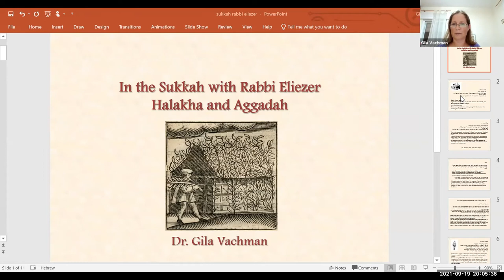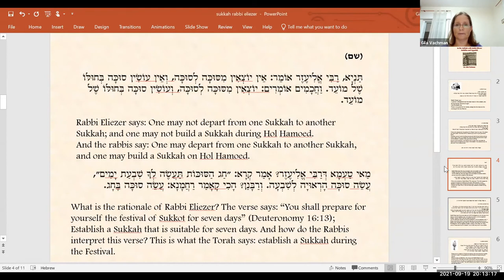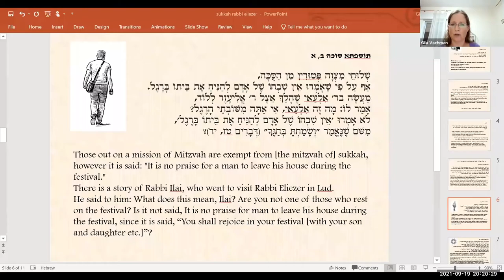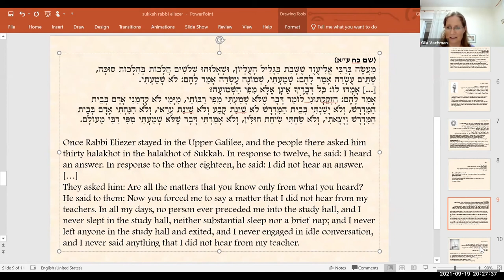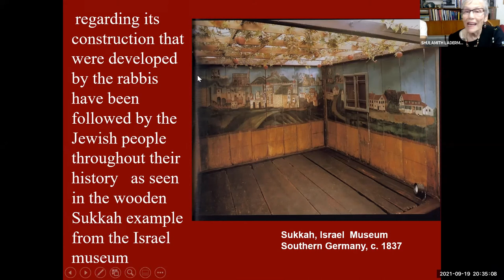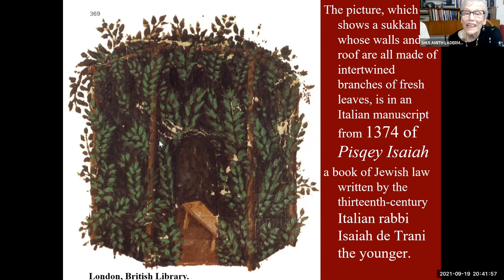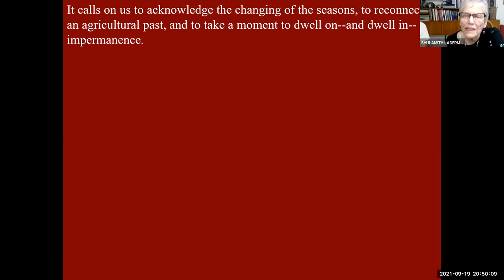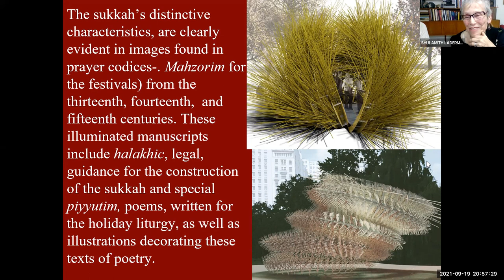Zooming into Sukkot: Four mini lectures by leaders of the Schechter Institutes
Full two-hour program of learning for Sukkot. Each lecture is approximately 30 minutes.
1. Ecclesiastes (Kohelet) and Sukkot: Meditating on the Essence of Joy
Rabbi Benjamin Segal, past President, The Schechter Institute; author of “Kohelet’s Pursuit of Truth”

2. Permanence and Impermanence: Sukkot in the Teachings of the Ishbitzer Rebbe
Rabbi Dr. Reb Mimi Feigelson, Spiritual Mentor and Senior Lecturer, The Schechter Rabbinical Seminary

3. In the Sukkah with Rabbi Eliezer-Halakhah and Aggadah
Dr. Gila Vachman, Lecturer in Midrash, The Schechter Institute and The Schechter Rabbinical Seminary

4. The Sukkah – A Most Meaningful Artistic Jewish Architecture
Dr. Shula Laderman, Lecturer in Jewish Art, The Schechter Institute